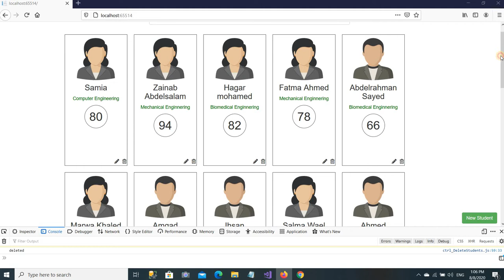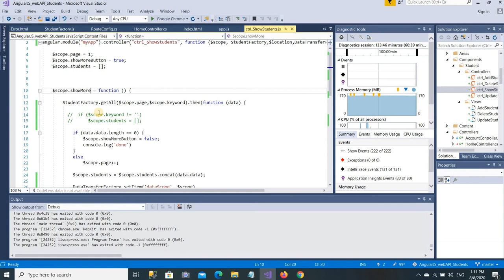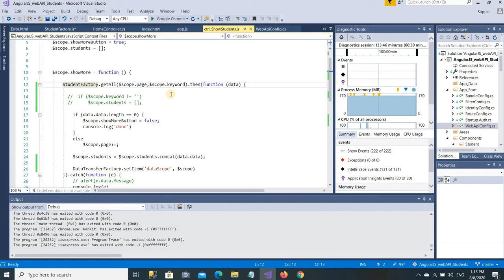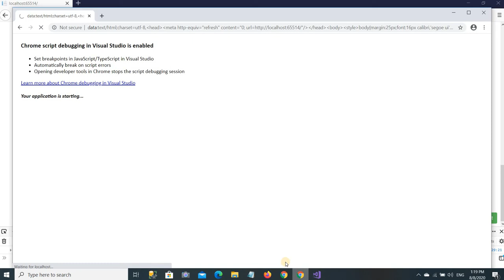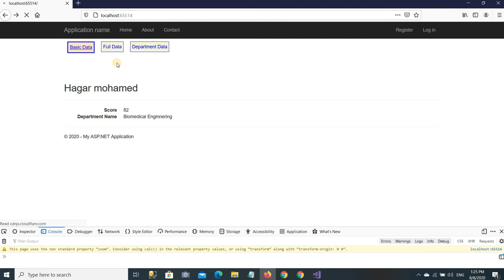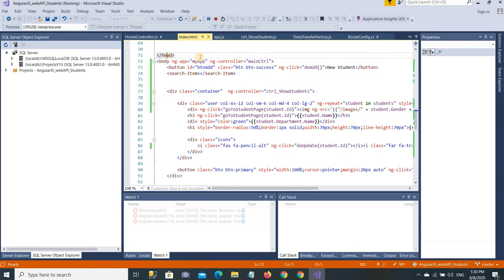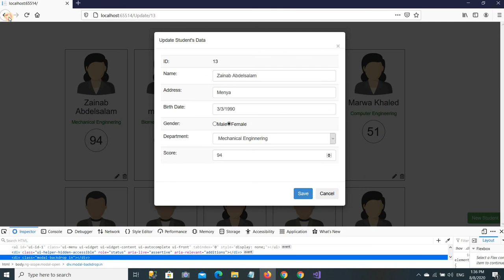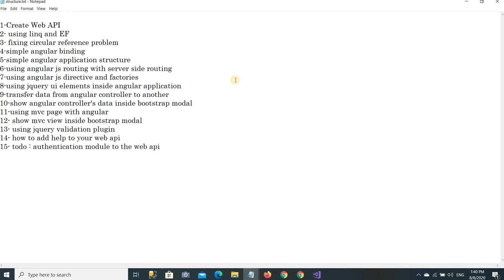Web API & AngularJs Tutorial - شرح عربى -3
فى هذه السلسة من الفيديوهات سأقوم بعرض احد مشاريعى على موقع فريلانسر دوت كوم و فيه قمت بعمل

Web API & AngularJs simple application

و من خلال هذا التطبيق البسيط سنتعلم المواضيع التالية

1-Create Web API
2- using linq and EF to do CRUD application and search
3- fixing circular reference problem
4-simple angular binding
5 - using ngClass , ng-options , ng-src , $watch , $apply functions and $timeout service
6-simple angular application structure
7-using angular js routing with server side routing
8-using angular js directive and factories
9-using jquery ui elements inside angular application
10-transfer data from angular controller to another
11-show angular controller's data inside bootstrap modal
12-using mvc page with angular
13- show mvc view inside bootstrap modal
14- using jquery validation plugin
15- how to add help to your web api

My Name is Ahmed Sobhy , I am living in egypt

I am a professional software developer has  experience in software development and maintenance

Main specialization and services:
* Develop Windows Desktop using C#, VB.NET , VB6 , C/C++, Java and Crystal
reports
* Develop Web Solutions using PHP , Wordpress , ASP.NET Forms & MVC , Web
services, Web API , Javascript , AJAX , AngularJs , bootstrap , jQuery , CSS
*Develop database applications and writing complex function , stored procedures
in SQL Server , mysql and Access
* Scrape data from web sites , creating bot and scrapper applications